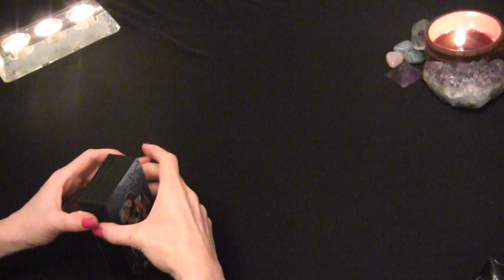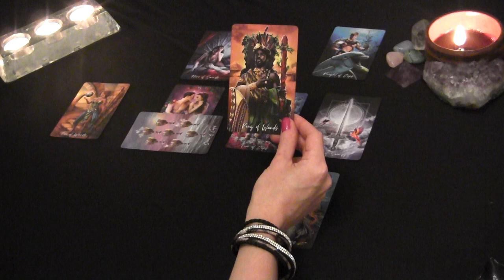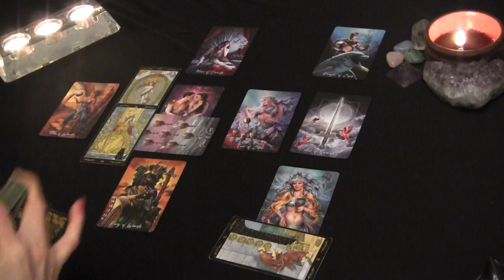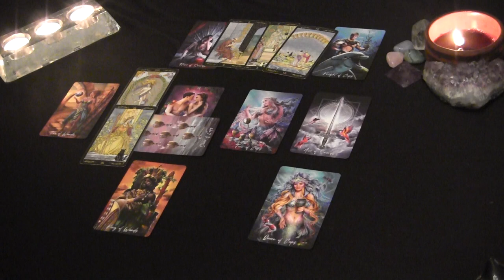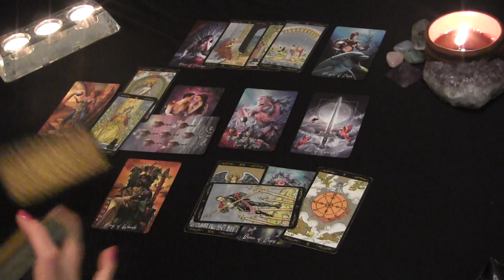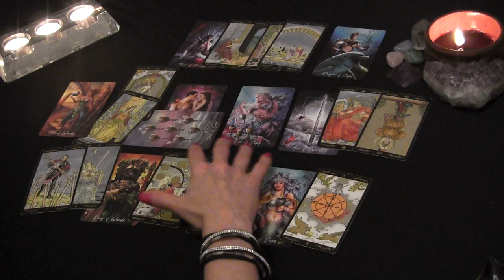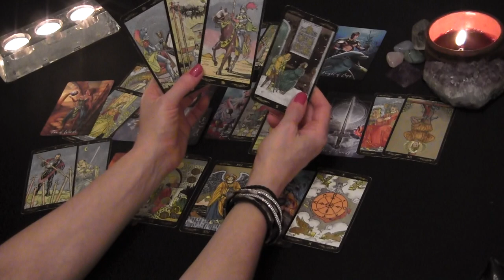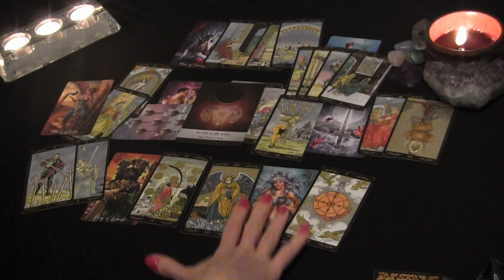TAURUS JULY 2021: It’s Time to Take Action! ❤️ Taurus Love Reading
Taurus July Tarot Love Reading

PERSONAL TAROT READING OPTIONS:
1.  BASIC LOVE READING ~30min $50
2.  EXTENDED LOVE READING ~45min $65
3. MINI-READING ~20min $35

  1. Reading option
  2. Your and your partner's first names, DOBs  and current countries (if known)
  3. Brief description of situation (includind if there is a 3rd party element to look into)
  4. Photos optional